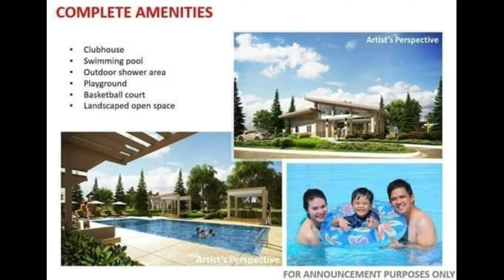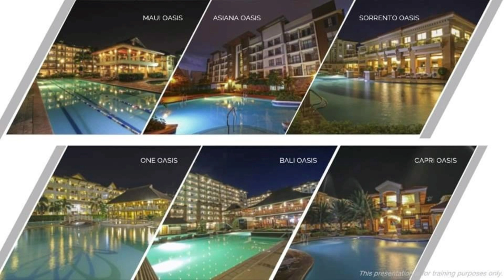FILINVEST PROJECTS PART 1@NHESTTV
Get to know more about Real Estate@NHESTTV
Filinvest Projects in the Philippines
Run through with Great Music